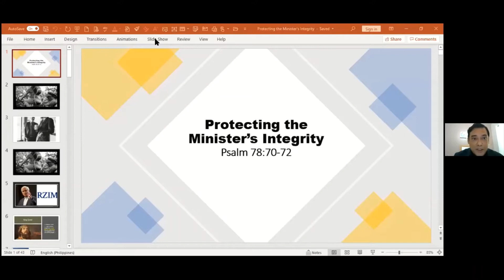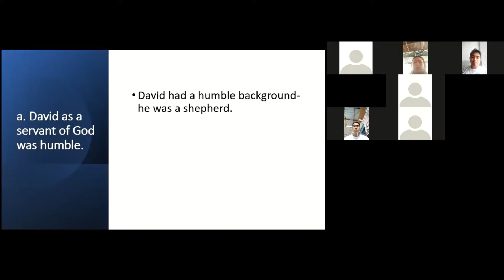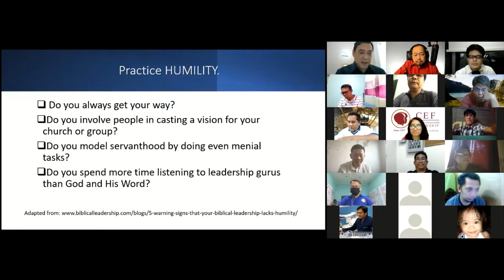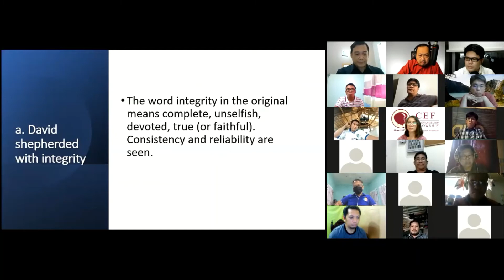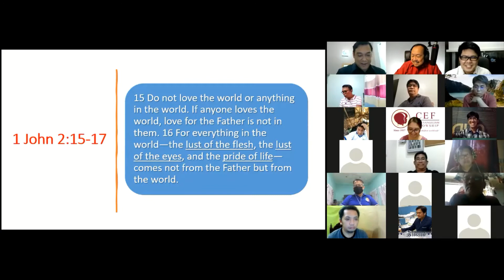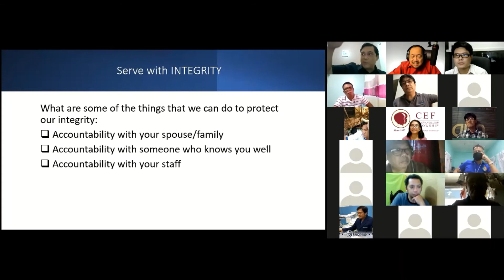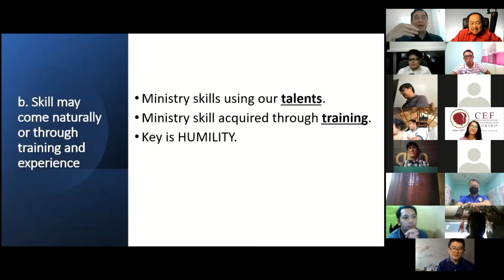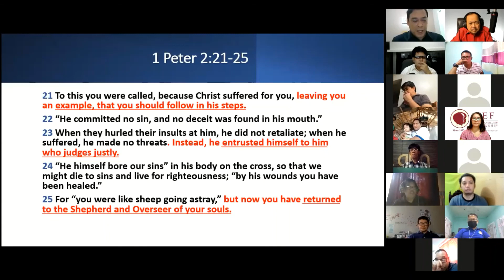Shepherding Conference 2021: Protecting the Minister's Integrity